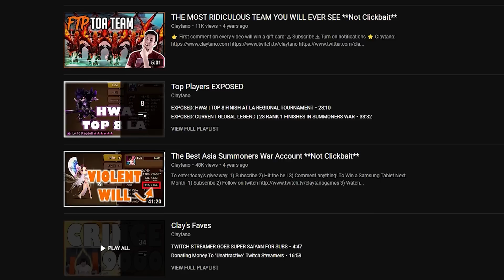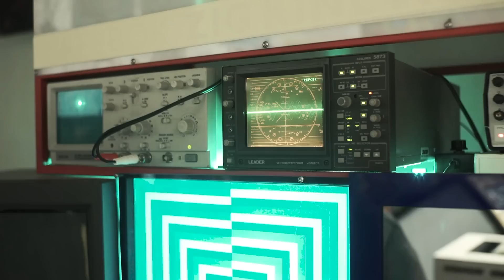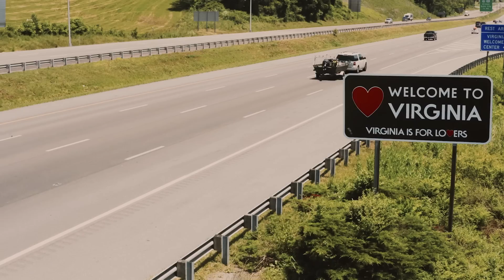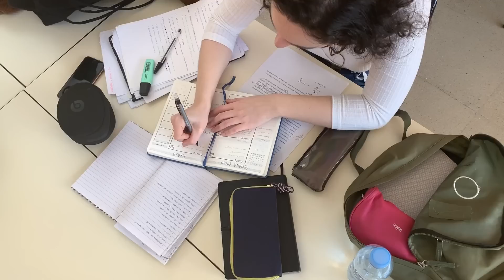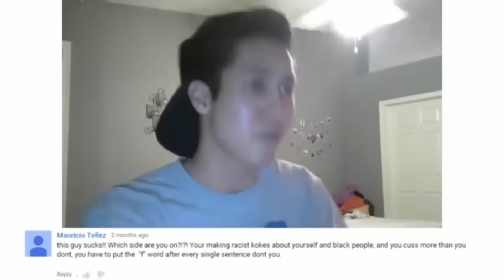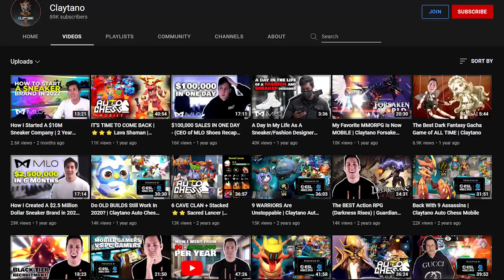OMG LDNAT5 SUMMONS GIRL LUCK FT. YDCB & JEWBAGEL (NOT CLICKBAIT)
On todays video of "Before they hit summon" we dive into Claytano! Follow along and see the history behind Clay along with what he is up to today! From clickbait to starting up his own company. Enjoy the video!